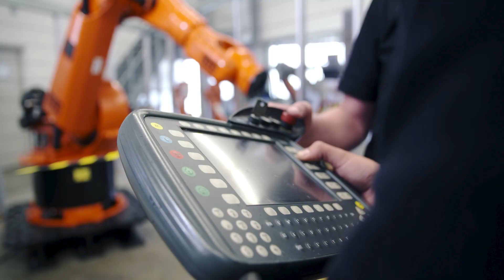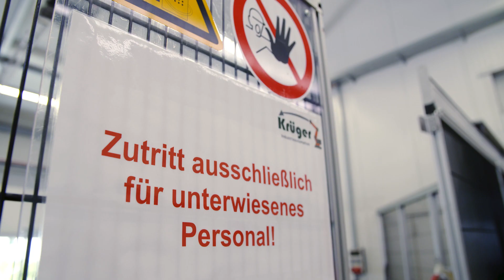Robotik automatisiert mit SIMATIC S7-1200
Der Anlagenbauer Krüger Industrieautomation GmbH setzt bei der Automatisierung kleiner und mittlerer Roboterzellen auf SIMATIC S7-1200F um die Qualität und die Effizienz der Produktion zu steigern - und auch um die Sicherheit für den Bediener zu erhöhen.